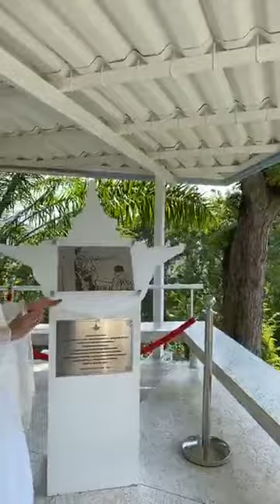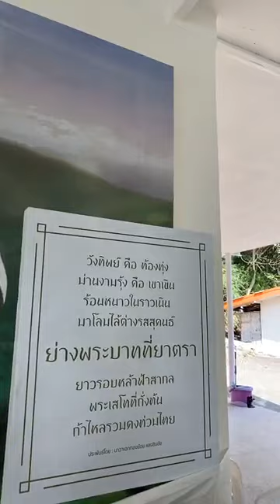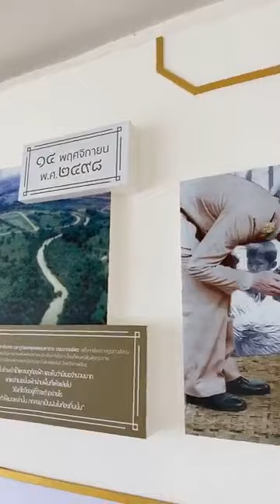รู้แล้วรกอย่ารู้ รู้แล้วลึก...ยิ่งรู้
รู้แล้วรก...อย่ารู้
รู้แล้วลึก...ยิ่งรู้

รายการ 'ทุกข์กระจาย ... ใจกระจ่าง'
กับท่านแม่ชีศันสนีย์ เสถียรสุต

ณ หุบเขาโพธิสัตว์
อ.แก่งกระจาน จ.เพชรบุรี